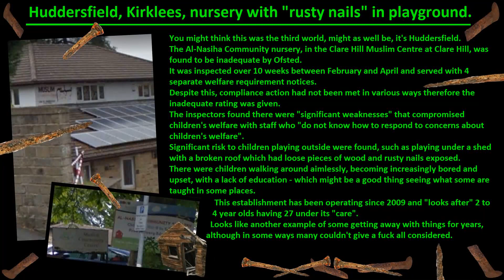Huddersfield, Kirklees, nursery with "rusty nails" in playground.